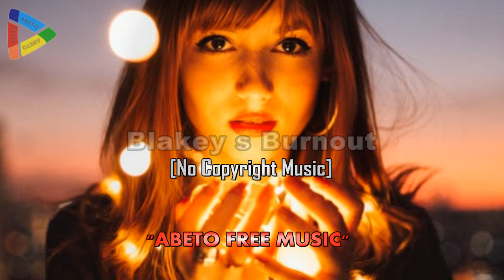Blakey s Burnout [No Copyright Music] - Jazz & Blues - Abeto Free Music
Abeto Free Music is a YouTube channel dedicated to search, catalog, sort and publishes free music for content creators.

Tittle   : Blakey s Burnout
Genre : Jazz & Blues